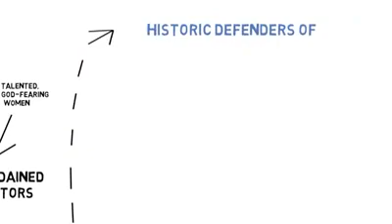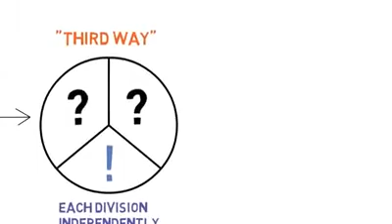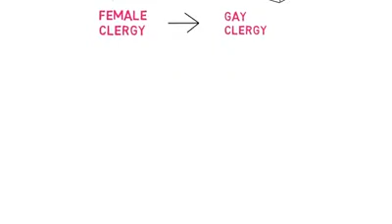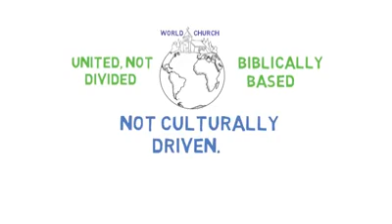Is Women's Ordination Biblical?